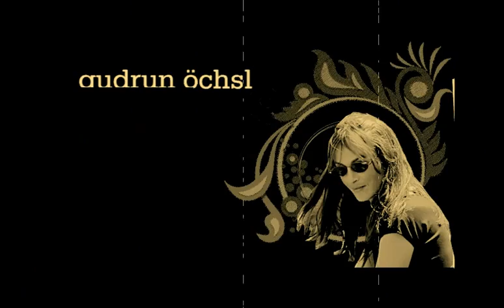Gleitschirm Sicherheitstraining 2011 mit PROFLY TEAM und Michael Nesler FULLSTOLLS V.2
Michael Nesler, Gudrun Öchsl , Beverly Jäger, Knut Jäger,
Profly Team, Gleitschirm Sicherheitstraining ,
Fullstoll,  Acro, Performance Camp, Freestyle und Acro Trainings,  SIV, Profly, Paragliding, Parapente, Paraglider,
Paraplan, Full Stall